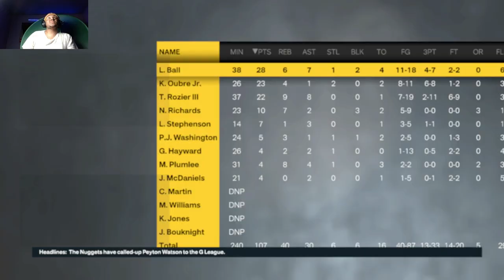Last Chance U Nba - Eps 1 !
THE LAST CHANCE U SERIES GOT ME THINKING... WHAT IF !?